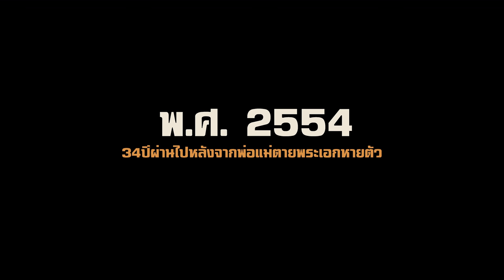เดอะซีรี่แกงอ่อม EP 26